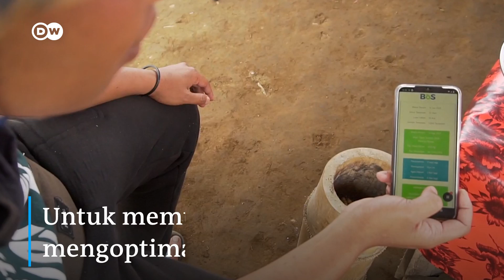Canggih! Petani Muda Bali Bertani dengan Manfaatkan Aplikasi dan Teknologi Pertanian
Profesi petani tidak canggih dan ketinggalan zaman? Stigma itu tidak berlaku bagi para petani muda di Desa Asah Gobleg, Buleleng, Bali. Kelompok Petani Muda Keren (PMK) memanfaatkan aplikasi bertani dalam kesehariannya. Teknologi itu membantu kegiatan bertani serta memberikan hasil yang menguntungkan. Tonton bagaimana sistem pertanian pintar membantu para petani muda di desa tersebut dalam video berjudul "Canggih! Petani Muda Bali Bertani dengan Manfaatkan Aplikasi dan Teknologi Pertanian" berikut ini.